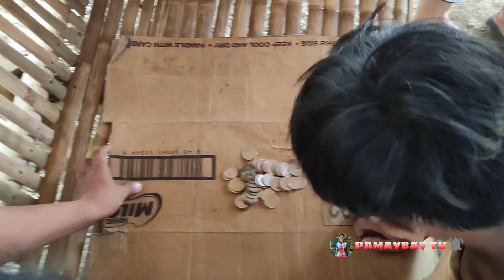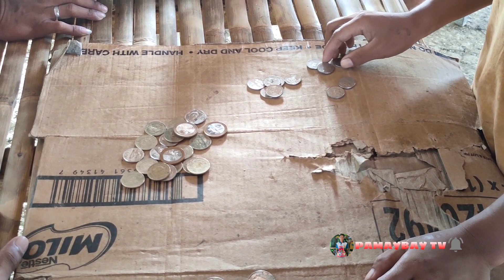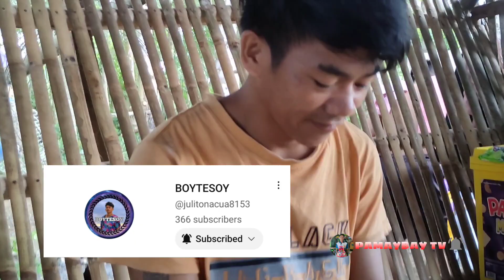HINDI SIYA NAKAPAG ARAL,@boymaasofficial2661